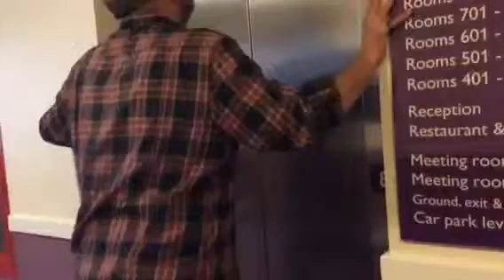Antonio's Revenge - HR short film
A corrupt businessman realises it won't be as easy as he thought to steal his dead business partner's money.

Written & Directed by Husnayn Munir.
Featuring Wayne Parsons.
8th March, 2016.

Husnayn Munir is a 16 year old student and aspirant film-maker with cerebral palsy and spastic quadriplegia. He works with Wayne as part of his college work experience with ibk initiatives.